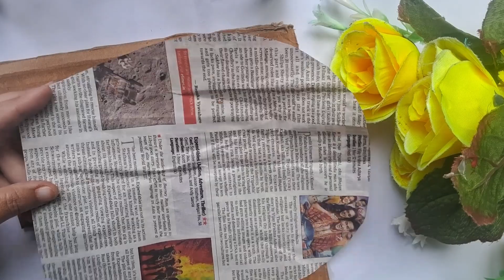Diy bamboo kulo painting ideas from waste cardbord/कुलों पेंटिंग बनाए कार्डबोर्ड se#diy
Hello everyone welcome to my chanel           Ammy creativity...

Aj ke is video me hum DIY banaege wo v ghar ke waste saman  cardbord  se... to chaliye apne ghar ko festive ready banate h wo v kucch waste saman se DIY kar ke... aj ka  DIY kafi easy h jise ap ghar par aasani se bana sakenge..

Happy crafting  love ❤️  varsha
Meterials
cardbord
gluegun
fevicol
less
varnish
acrylic color

candle holder DIY, T-light candle holder DIY, candle holder from waste material, festive Home decor diy